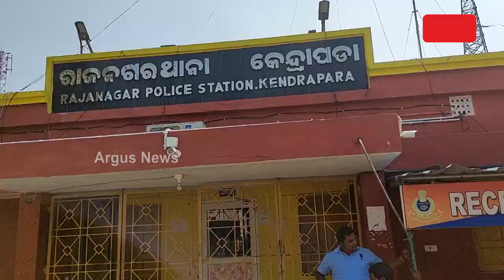Kendrapara: Righagarh's Sri Baldev Jew Temple Cries For Attention